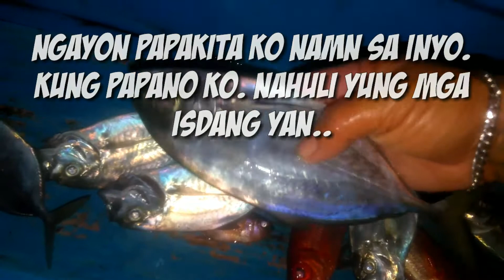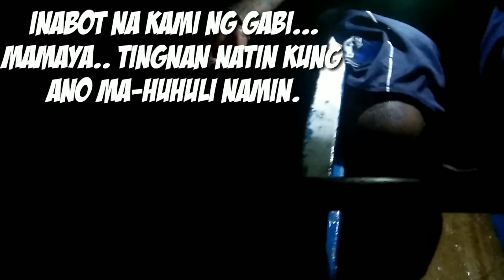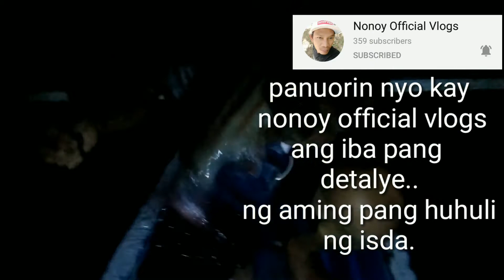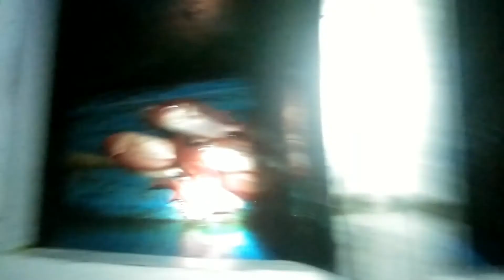hand fishing technique.[nonoy and Lafset] Katuwaan sa laot.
ito yung video ni nonoy official vlog